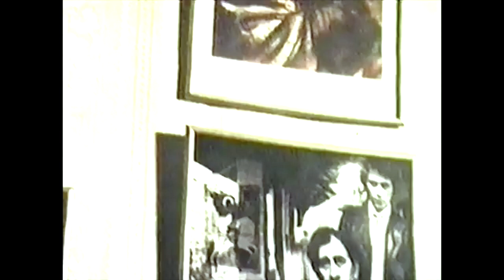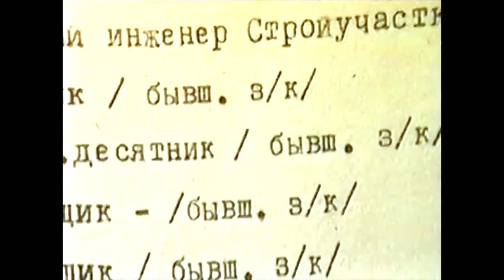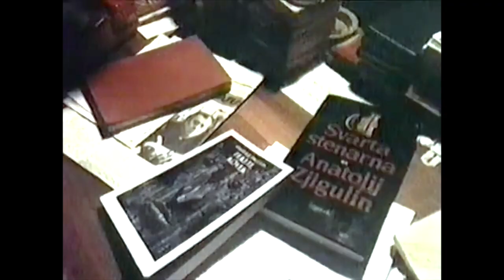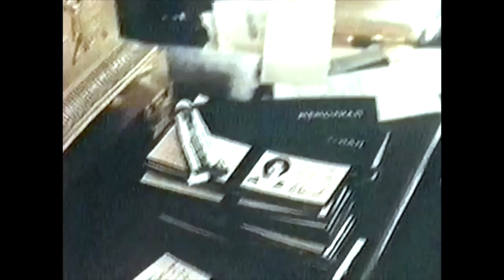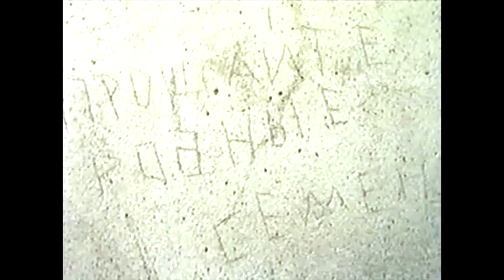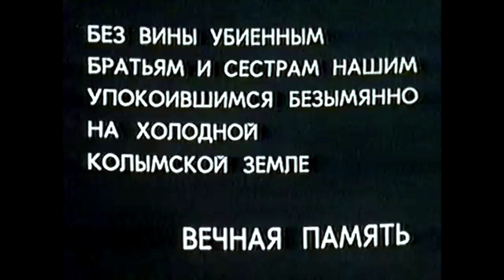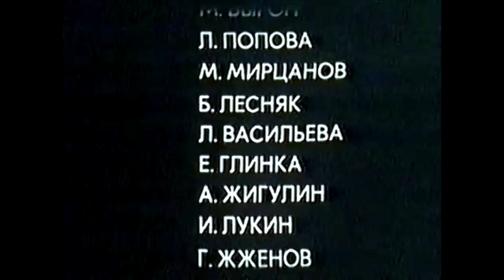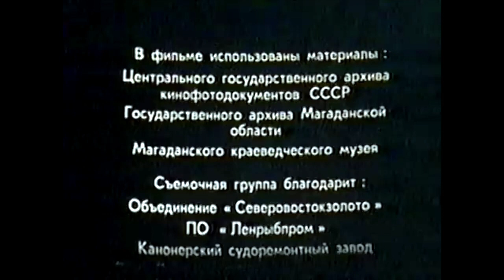Kolyma - Part 3 - The U.S.S.R. Siberian Death Camps - An Attack Upon Human Dignity & Meaning of Life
I've edited and remastered the video and audio quality for maximum fidelity.

An ultra-rare Russian-language documentary about the most notorious of the Gulag death camps in frigid north-eastern Siberia. If sent to Kolyma, you had about a 10% chance of survival, death coming quickly from exposure, illness, disease, overwork, or inmate gangs.  The common expression in Russia was, "Kolyma means death!"

Anything (or nothing) you did, had done, or might do would be enough to get you sent there. To quote Aleksandr Solzhenitsyn - author of The Gulag Archipelago - on how very low the bar was to perceived "wrongdoing" in Stalinist Russia:
“Who among us has not experienced its all-encompassing embrace? In all truth, there is no step, thought, action, or lack of action under the heavens which could not be punished by the heavy hand of Article 58.”

The Kolyma (pronounced koh-lee-MAH) region (Russian: Колыма) is located in the far north-eastern area of Russia in what is commonly known as Siberia but is actually part of the Russian Far East. It is bounded by the East Siberian Sea and the Arctic Ocean in the north and the Sea of Okhotsk to the south. The extremely remote region gets its name from the Kolyma River and mountain range, parts of which were not discovered until 1926. Today the region consists roughly of the Chukotka Autonomous Okrug and the Magadan Oblast.

The area, part of which is within the Arctic Circle, has a subarctic climate with very cold winters lasting up to six months of the year. Permafrost and tundra cover a large part of the region. Average winter temperatures range from -19°C to -38°C (even lower in the interior), and average summer temperatures, from +3°C to +16°C. There are rich reserves of gold, silver, tin, tungsten, mercury, copper, antimony, coal, oil, and peat. Twenty-nine zones of possible oil and gas accumulation have been identified on the Sea of Okhotsk shelf. Total reserves are estimated at 3.5 billion tons of equivalent fuel, including 1.2 billion tons of oil and 1.5 billion m3 of gas.[1]

The principal town, Magadan, with a population of 99,399 and an area of 18 square kilometers, is the largest port of north-eastern Russia. It has a large fishing fleet and remains open year-round with the help of icebreakers. Magadan is served by the nearby Sokol Airport. There are many public and private farming enterprises. Gold mining works, pasta and sausage plants, fishing companies, and a distillery form the city's industrial base.[1]

History
Under Joseph Stalin's rule, Kolyma became the most notorious region for the Gulag labor camps. A million or more people may have died en route to the area or in the Kolyma's series of gold mining, road building, lumbering, and construction camps between 1932 and 1954. It was Kolyma's reputation that caused Aleksandr Solzhenitsyn, author of The Gulag Archipelago, to characterize it as the "pole of cold and cruelty" in the Gulag system. The Mask of Sorrow monument in Magadan commemorates all those who died in the Kolyma forced-labour camps and the recently dedicated Church of the Nativity remembers the victims in its icons and Stations of the Camps.

Emergence of the Gulag camps
Gold and platinum were discovered in the region in the early 20th century. During the time of the USSR's industrialization (beginning with Stalin's First Five-Year Plan, 1928–1932) the need for capital to finance economic development was great. The abundant gold resources of the area seemed tailor-made to provide this capital. A government agency Dalstroy (Russian: Дальстрой, acronym for Far North Construction Trust) was formed to organize the exploitation of the area. Prisoners were being drawn into the Soviet penal system in large numbers during the initial period of Kolyma's development, most notably from the so-called anti-Kulak campaign and the government's internal war to force collectivization on the USSR's peasantry. These prisoners formed a readily available workforce.